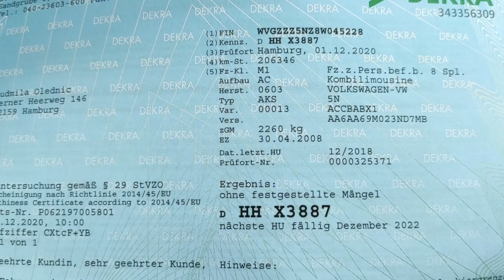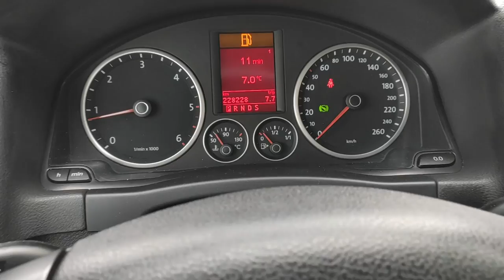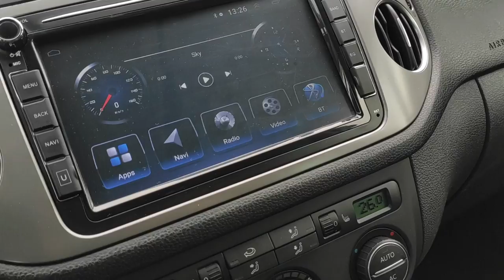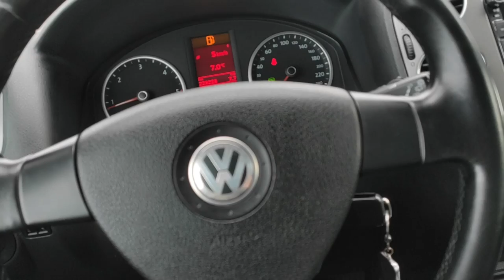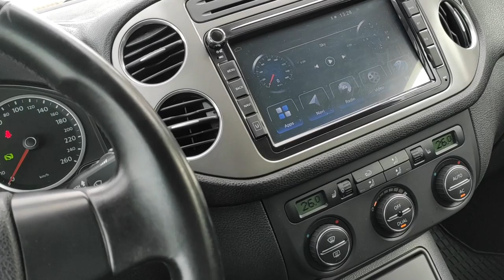VW Tiguan 2.0 TDI 140KM 4x4 Sport